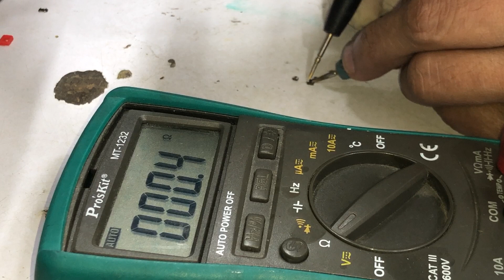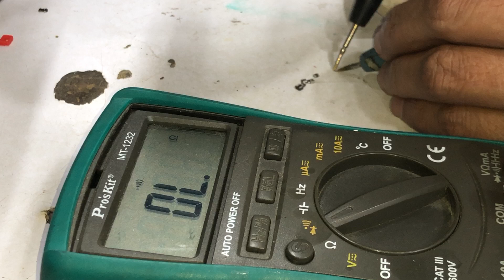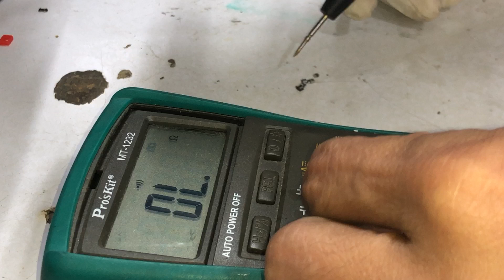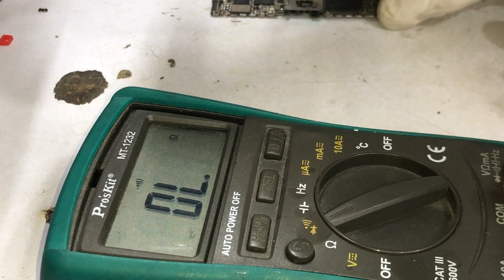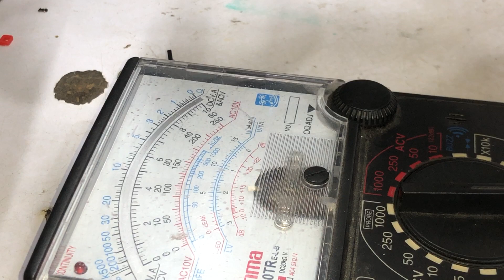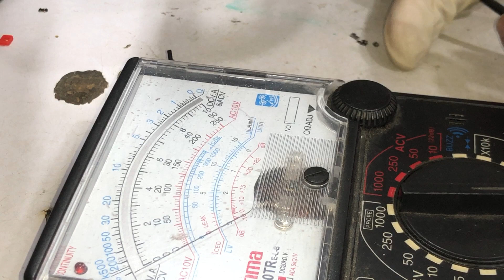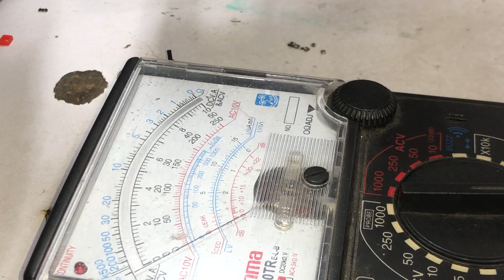How to test coil (Tagalog)